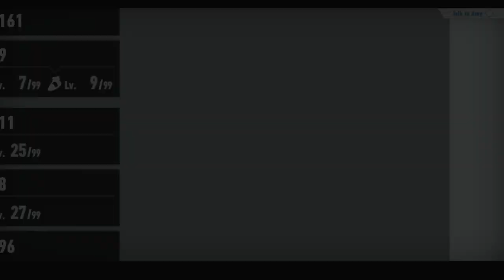Sonic Frontiers walkthrough 7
i had a very hard time trying to rich the finish but im having a hard time becuse the time to cross it so short that it a litte impossible to finish the cyberspace so frustrating.